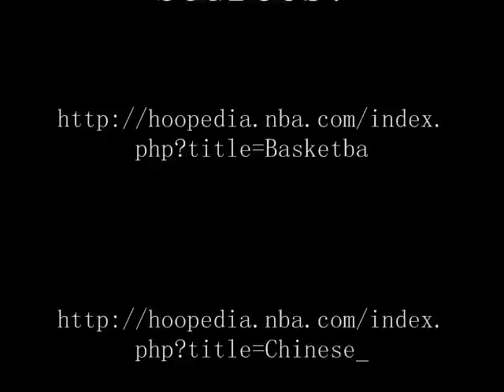The History of Basketball in China